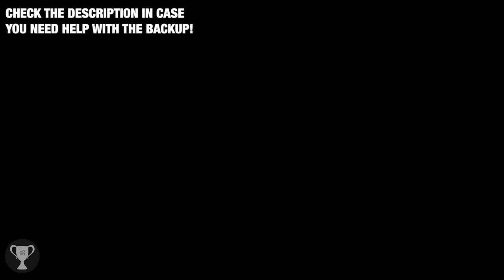Elden Ring Full Walkthrough (100%) - Part 17 (Final) | Malenia, Radagon, Elden Beast & All Endings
Elden Ring Full Walkthrough part final. During all gameplay before going somewhere, I'll mark on the map where I'm going so you can follow along!

It was a pleasure to guide you on this journey tarnished!

CHAPTERS
[00:00] Mohg, the Omen Location
[06:50] Mohg, the Omen Boss Fight
[09:35] Mohg, Lord of Blood Location
[21:04] Ancient Dragon Smithing Stone
[21:54] Upgrading Weapons
[22:52] Sir Gideon Ofnir Boss
[27:11] Hoarah Loux Boss
[35:30] Malenia Boss Fight
[43:53] Radagon & Elden Beast Boss Fight
[52:48] Backup your save here!
[53:23] Elden Lord Ending
[55:59] Restore your save here!
[56:06] Age of Stars Ending
[59:02] Restore your save here!
[59:09] Lord of Frenzied Flame Ending
[01:06:30] Elden Ring Platinum Trophy

TROPHIES IN THIS CHAPTER
• Mohg, the Omen - Defeated Mohg, the Omen
• Shardbearer Mohg - Defeated Shardbearer Mohg
• Hoarah Loux the Warrior - Defeated Hoarah Loux the Warrior
• Shardbearer Malenia - Defeated Shardbearer Malenia
• Elden Lord - Achieved the "Elden Lord" ending
• Age of the Stars - Achieved the "Age of the Stars" ending
• Lord of Frenzied Flame - Achieved the "Lord of Frenzied Flame" ending
• Elden Ring - Obtained all trophies

HOW TO BACKUP SAVE ON PS5 / PS4
To do this you need Playstation Plus Subscription or an external USB (Ps4 only).

BACKUP A SAVE TO CLOUD
• Go to Settings → Saved Data and Game/App Settings.
• Select Saved Data (PS5) or Saved Data (PS4).
• Select Console Storage and select a game → Upload to Cloud Storage.

RESTORE A SAVE
• Select Cloud Storage and select a game → Download to Console Storage.